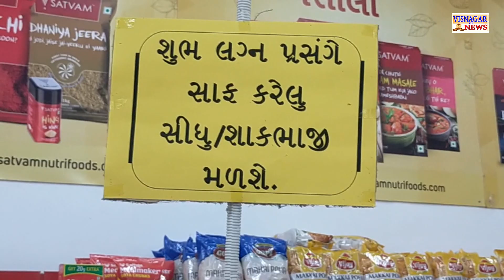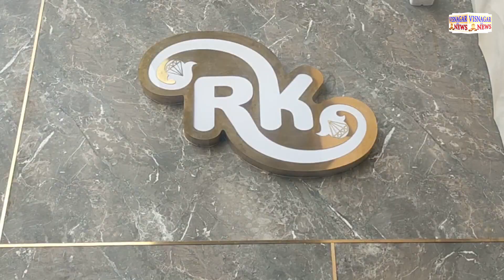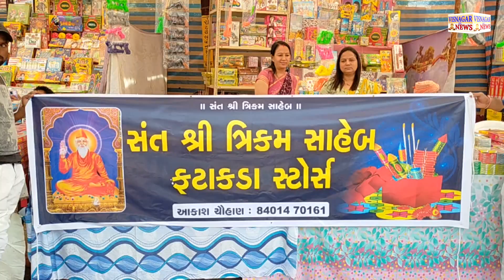વિસનગર શહેર રામ ભરોસે છોડી દીધું છે!!!